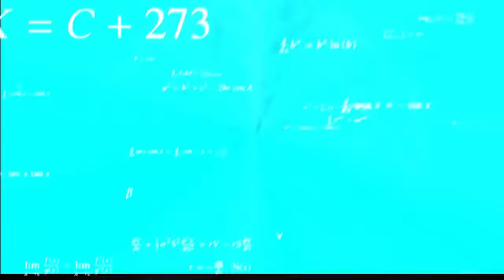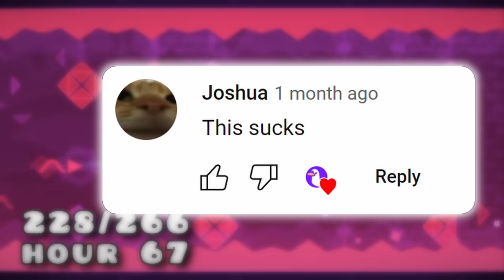Can You Beat Geometry Dash In Under 100 Hours?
In this video, I wanted to find out if you can beat Geometry Dash in under 100 hours, from vault codes to secret icons, this speedrun challenge was brutal. 💜

Music Used
Another Story
Pigstep
Buoy Base Galaxy
Loot Bag
Jorj's Lament
Ki - Beta
Uwa!! So Temperate
Haunt Muskie
Phazd - Impossible Game
Black Comet
Dino Piranha
Ghostly Galaxy
Big Bad Bagaboom
Caligula
Good Egg Galaxy
Snorbit
Resurrections
Moog City